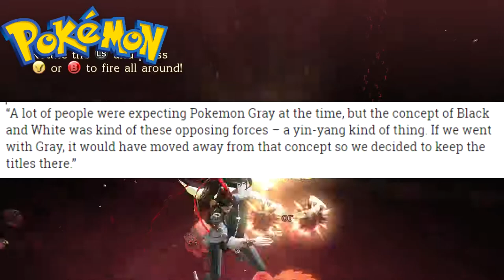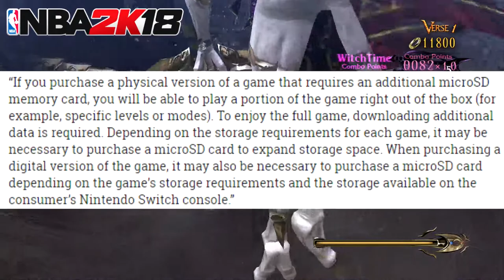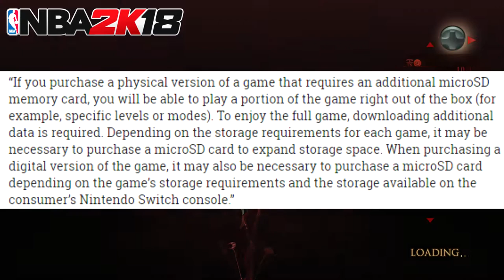Final fantasy 15 on Switch Update & Pokemon​ will never leave Nintendo + Nintendo News - VGBulletin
Video Game Bulletin of Nintendo and Square-enix. This is VGBulletin as of September-3-2017
Articles and Timestamps are below:

Pokemon will Never Leave Nintendo: 0:23

Why Pokemon Gray Never Happened: 2:55

2k18 requires internet for full features: 5:25

Splatfest #2 results: 7:29

Tabata FF15 director says nothing has been decided for the Switch:  9:30